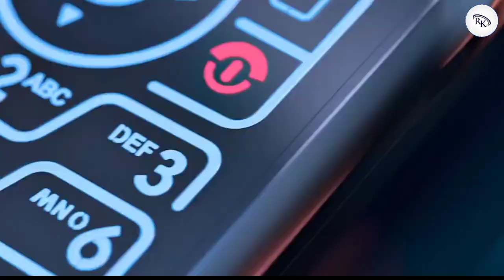Top 3 Best Flip Keypad Phone Under ₹ {1,500 - 5,000} 🤑⚡| Mate Finishing Design & Super Clear Calling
👉 Best 3 Flip Keypad Phone Ka Link :-

1.) Nokia 2660 Flip Phone
2.) Samsung E1190 Flip Phone
3.) Lava Flip Phone :